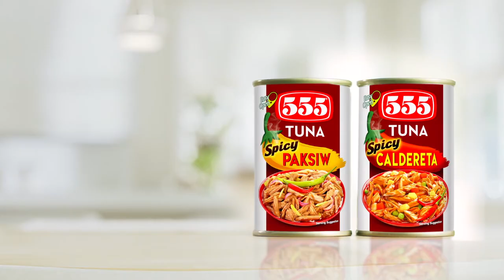555 Tuna Spicy Caldereta & Spicy Paksiw "Sofia" 30sec (Philippines, 2020)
With Ivana Alawi.

Isdaliciously Spicy!.